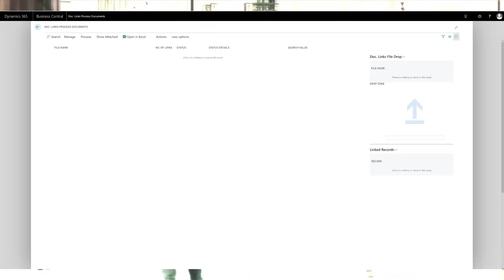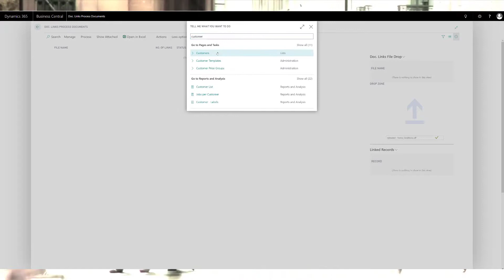Clever Document Links for Microsoft Dynamics 365 Business Central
Ever wished you could store any file, email, image, spreadsheet, drawing or document directly in your Microsoft Dynamics 365 Business Central system with just a drag and drop?

Well now you can, Clever Document Links adds a that capability to all of the master records and transactions.